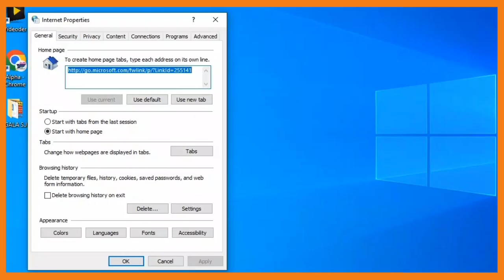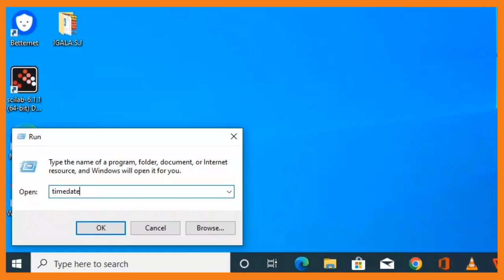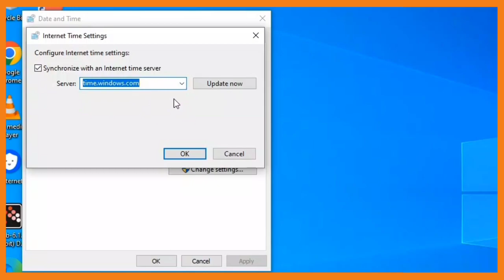Fix windows media creation tool error code 0x80072f8f - 0x20000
In this video I'm gonna show how to Fix windows media creation tool error code 0x80072f8f - 0x20000 also searched as there was a problem running this tool 0x80072f8f 0x20000. Others experience Error code 0x80072f8f - 0x20000 as error code 0x80072f8f windows 10.
I hope this will help fix the following:
error 0x80072f8f 0x20000
error code 0x80072f8f 0x20000
error code 0x80072f8f
error 0x80072f8f
fix windows error code 0x80072f8f - 0x20000
code error 0x80072f8f 0x20000
microsoft store 0x80072f8f
media creation tool error code 0x80072f8f - 0x20000
0x80072f8f error code
error code 0x80072f8f windows 7

Others include:
7error code 0x80072f8f windows 10,
0x80072f8f
there was a problem running this tool

The content is based on individual research and does not intend to give any financial advice. The content on this channel does not intend to mislead the viewers. We are not liable for the content and services provided on external websites.

Alpha Media UG TECH

Parts:
00:00 Fix windows media creation tool error code 0x80072f8f - 0x20000
01:05 Check Internet Properties
01:54 Change Internet Time Settings
02:14 Update Internet time settingds